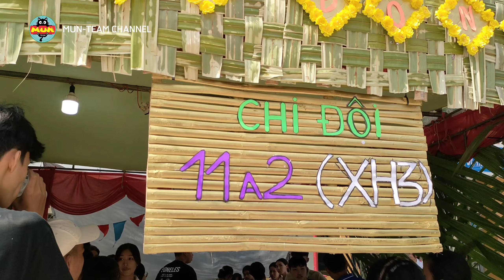TRƯỜNG THPT PHÚ TÂM | HỘI TRẠI 26/3 | PHẦN 1: VÒNG QUANH HỘI TRẠI